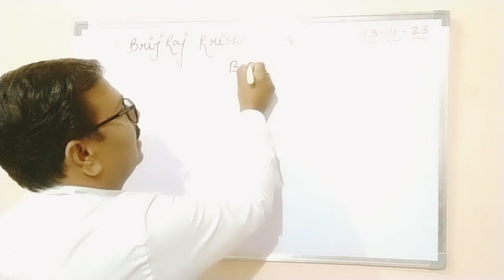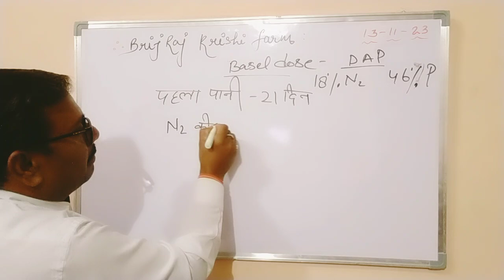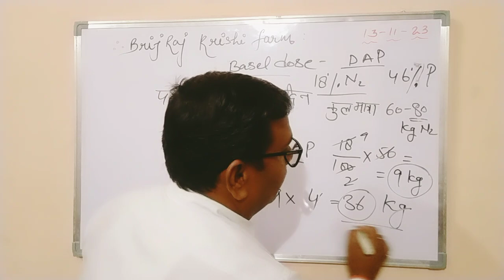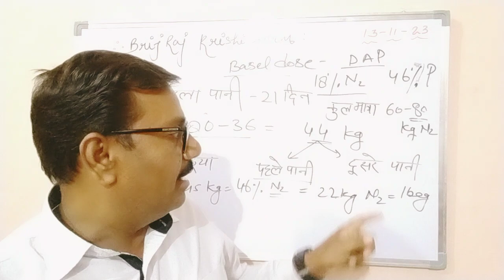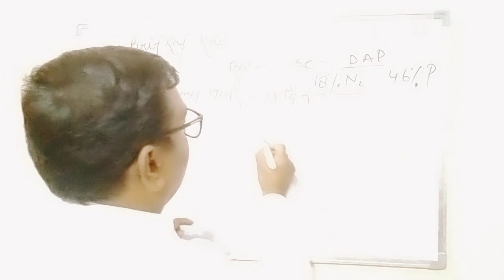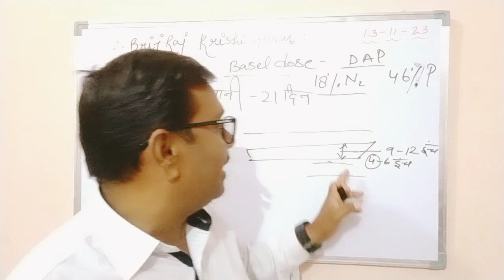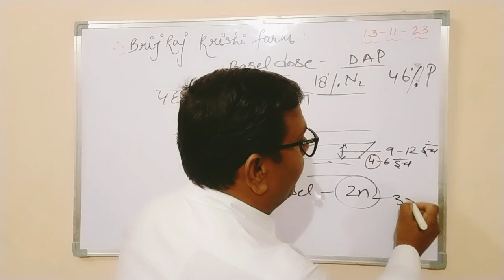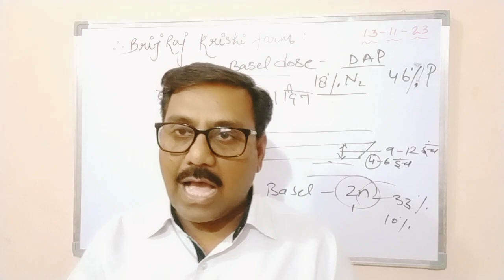आलू में पहली सिंचाई कब और कैसे लगाएं?जानिए नाइट्रोजन की पूर्ति हेतु गणना।यूरिया के साथ और क्या दें।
BIO PESTICIDES PART -3;PSEUDOMONAS, METARIISIUM.

BIO PESTICIDE PART -2; SCIENTIFIC CULTIVATION AND USE OF Beauveria bassiana.

BIO PESTICIDES PART -1, Trichoderma best use in potato cultivation.

माइकोराइजा क्यों है जरूरी कैसे कार्य करता है। रासायनिक खादों के साथ कैसे करें प्रयोग, जानने के लिए इस लिंक पर क्लिक करें।

आलू बुवाई में रासायनिक खादों, उर्वरक और सूक्ष्म तत्वों के प्रयोग की मात्रा एवं सही तरीका जानने के लिए इस लिंक पर क्लिक करें -

ऐसे करें आलू की खेती के लिए मिट्टी की तैयारी इन खादों को भूल से भी न मिलाएं

OWDC की सहायता से माइक्रोन्यूट्रिएंट्स से भरपूर महाशक्तिशाली जैविक अमीनो एसिड घर पर ही तैयार करें।

घर पर ही आसानी से करें मिट्टी के PH की जांच। ह्यूमिक एसिड और OWDC का PH कितना

हमारा उद्देश्य है कि किसान कम से कम खर्चे में  कम से कम रासायनिक खाद का प्रयोग करते हुए आलू और अन्य फसलों का अधिकतम उत्पादन कैसे करें और जमीन की उर्वरता को कैसे बनाए रखें आप हमसे जुड़ने के लिए हमारे चैनल को सब्सक्राइब अवश्य करें और जहर मुक्त खेती की मुहिम में शामिल होकर देश के विकास के भागीदार बनें।